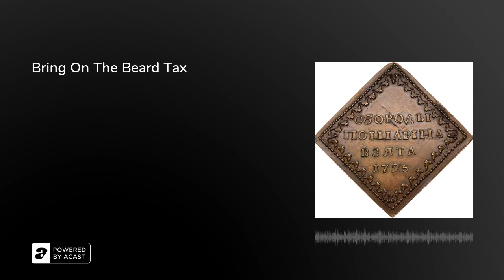Bring On The Beard Tax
Peter The Great levied a tax on facial hair on 5th September, 1698, requiring every man in Moscow to shave or stump up some cash - although there were exemptions for the Orthodox Church.

The hare-brained scheme occurred to the eccentric Peter on his expeditions through Europe, where he came to see clean chins as symbolic of progress and sophistication.

In this episode, Arion, Rebecca and Olly uncover Peter’s other ‘European rules of comportment’; convert the costs of Peter’s taxes into the highly-relatable metric of ‘sturgeon from North’; and reveal how a similar tax was proposed in New Jersey as recently as 1907…&nbsp;

Further Reading:• ‘Russia: A Reference Guide from the Renaissance to the Present’ (Mauricio Borrero, 2009) ‘10 terrible taxes in history’ (HistoryExtra, 2018) ‘Ten Minute History - Peter the Great and the Russian Empire’ (History Matters, 2019)

Thanks so much for supporting the show! We massively appreciate it.The Retrospectors are Olly Mann, Rebecca Messina &amp; Arion McNicoll, with Matt Hill. Edit producer: Sophie KingTheme Music: Pass The Peas. Announcer: Bob Ravelli. Graphic Design: Terry Saunders.Copyright: Rethink Audio / Olly Mann 2022.